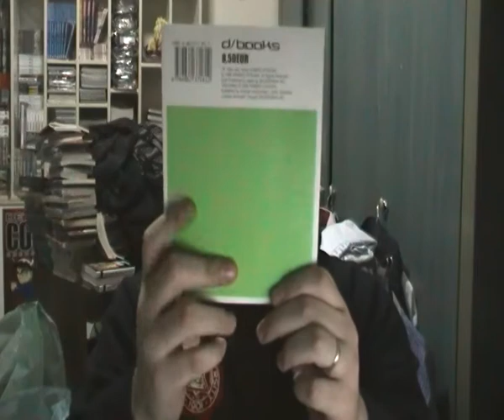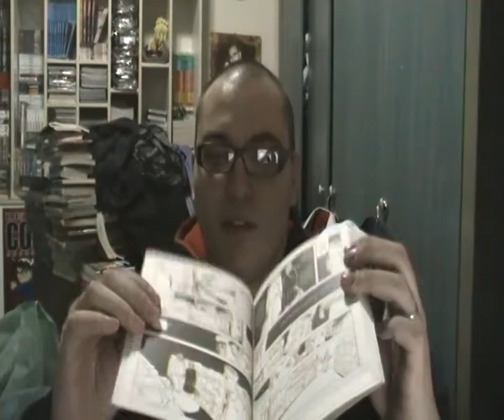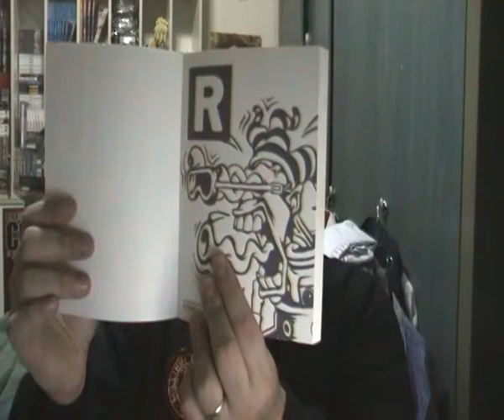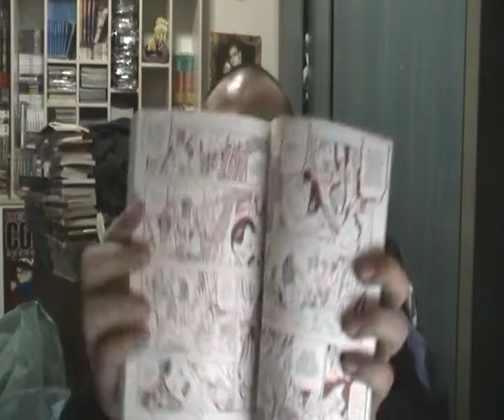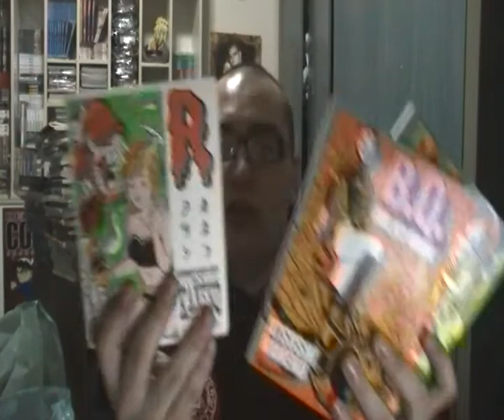Le opere di Atsushi Kaneko - d/visual